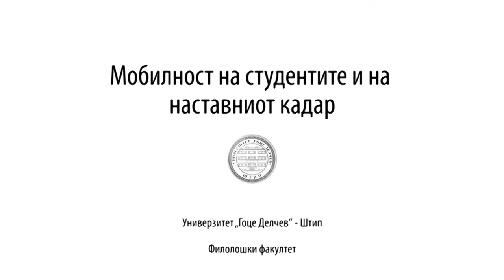Меѓународни соработки на Катедрата за германски јазик на Филолошки факултет